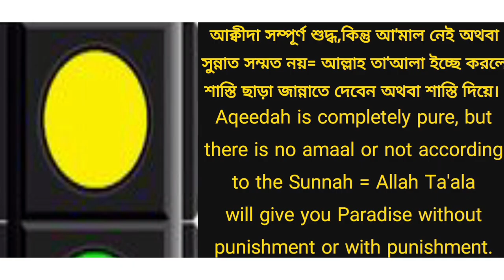আসুন আক্বাইদ অর্থ্যাৎ ইসলামী বিশ্বাস শিখি। পর্বঃ ৪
The Light of Deoband Bengali #
আক্বাইদ# আক্বীদা# ইসলামী আক্বীদা # আপনি কেনো আক্বীদা বিষয়ে কথা বলেন না # আক্বীদা সিরিজ#

যদিও আল্লাহ তা’আলা তাঁর কৃত সিদ্ধান্তকে পরিবর্তন করার পূর্ণ ক্ষমতা রাখেন তথাপিও তিনি সিদ্বান্ত পরিবর্তন করেন না। যেমনঃআল্লাহ তা’আলা সিদ্বান্ত নিয়েছেন যে, “মু'মিনরা জান্নাতে এবং কাফেররা জাহান্নামে যাবে” এবার যদি আল্লাহ তা’আলা মু'মিনকে জাহান্নামে এবং কাফেরকে জান্নাতে দিতে ইচ্ছে করেন তাহলে দেওয়ার পূর্ণ ক্ষমতা তাঁর আছে। ইহাকেই শরীয়তের পরিভাষায় “উমূমে ক্বুদরত অর্থ্যাৎ আল্লাহ তা’আলার তাঁর সিদ্ধান্ত পরিবর্তনের ক্ষমতা” বলা হয়। কিন্ত,আল্লাহ তা’আলা এরকম করেন না। ইহাকেই পবিত্র ইসলামী শরীয়তের পরিভাষায় “তানযীহ্ অর্থ্যাৎ আল্লাহ তা’আলা তাঁর সিদ্ধান্তে অটল ও অবিচল” বলা হয়।